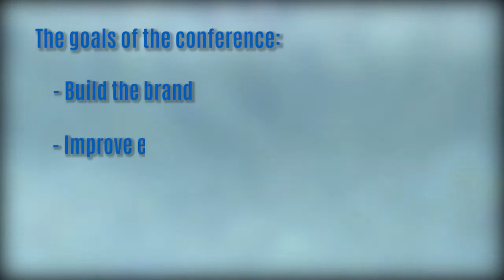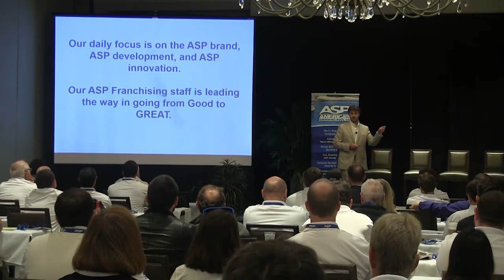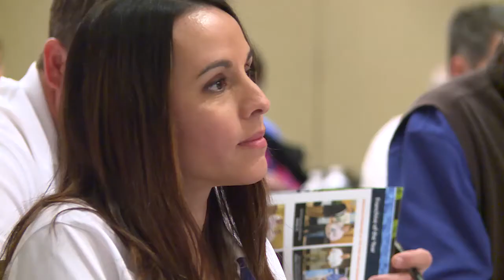ASP 2017 Owners Meeting In Review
ASP 2017 Owners Meeting "Going from Good to GREAT" held in Savannah, Georgia. This meeting is packed minute-to-minute with incredible speakers and business-changing information. All made possible through the effort of our franchisees.